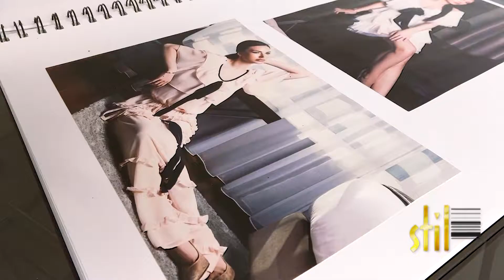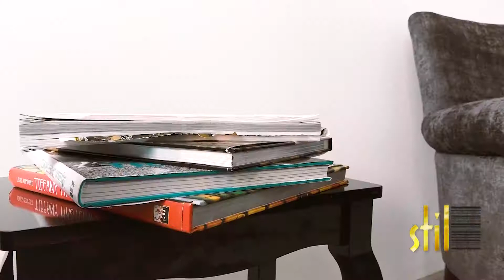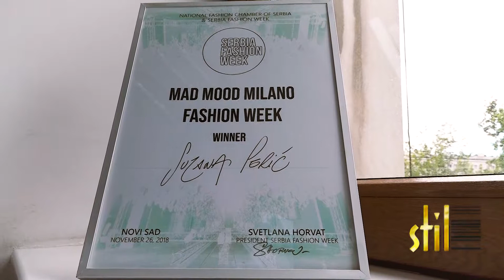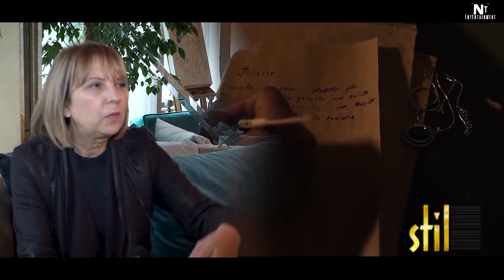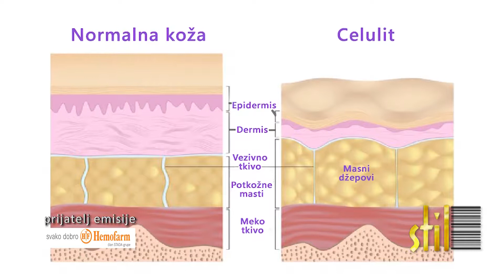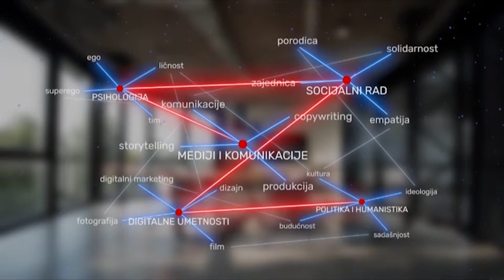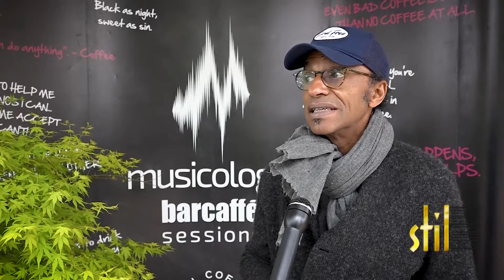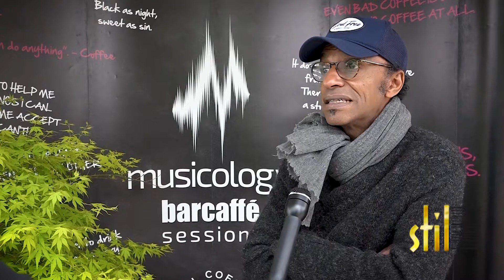Stil - 29.08.2019.Bilja Krstić, Suzana Perić i Manu Kače najbolji bubnjar sveta u STILu